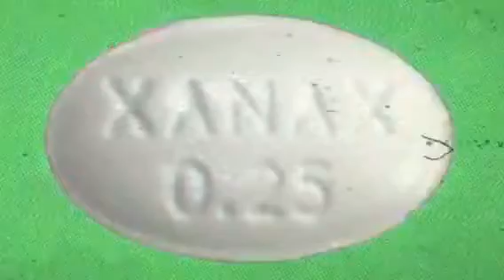THE XANAX ZOMBIE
THE TIME WHEN MY FRIEND GOT ALL FUKKED UP ON THOSE ZANNYS AND TURNED INTO A ZOMBIE